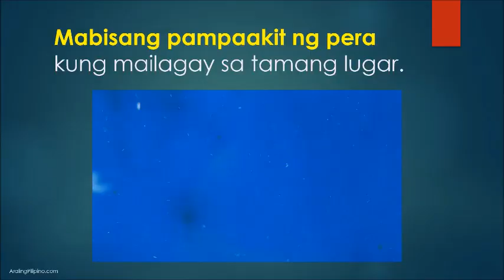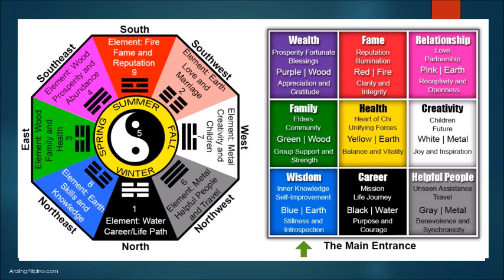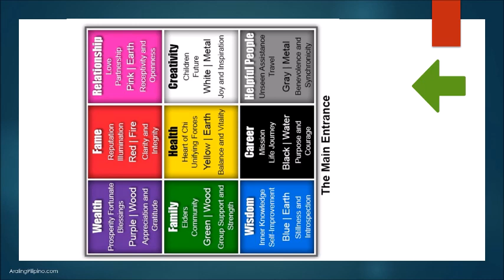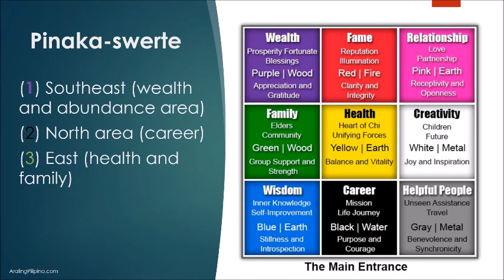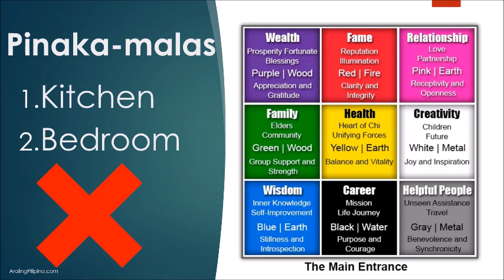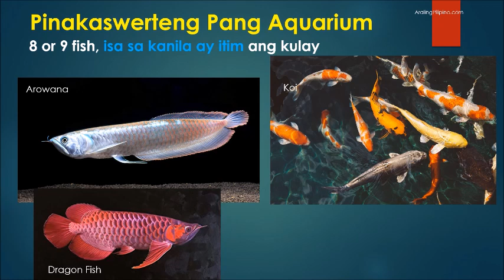PAMPASWERTE 2023 | Saan Dapat Ilagay ang Aquarium sa Bahay | Tamang Pwesto ng Aquarium Feng Shui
Pampaswerte ang Aquarium Ayon sa Feng Shui.  Saan Dapat Ilagay ang Aquarium sa Bahay | Tamang Pwesto ng Aquarium for Good Feng Shui. Where to Place Aquarium for Good Feng Shui?

Sa videong ito, alamin ang  tamang pwesto ng aquarium sa bahay. Alamin kung saan dapat ilagay ang aquarium sa bahay dahil ayon sa paniniwala ng feng shui, ang aquarium ay nag-aakit ng swerte. Ito ay isang pampaswerte basta mailagay sa tamang pwesto niya, kaya importanteng matukoy mo ang tamang pwesto ng aquarium sa bahay.

Alamin din kung ano ang mga swerteng isda sa bahay.

Para sa karagdagang mga Araling Filipino at mga Araling Panlipunan.